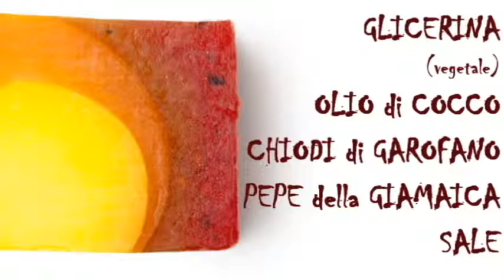Novità Lush Halloween 2016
Halloween si avvicina, Lush sfodera i prodotti a tema: novità e graditi ritorni anche per questo anno. Sono tornati la bomba da bagno Lord of Misrule

SOCIALISE?